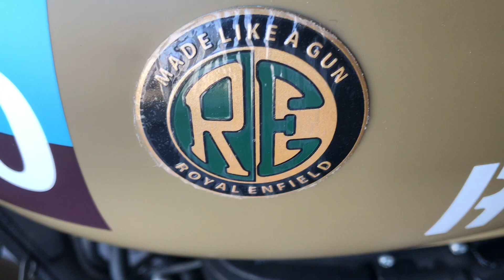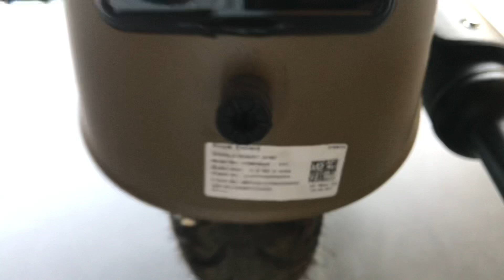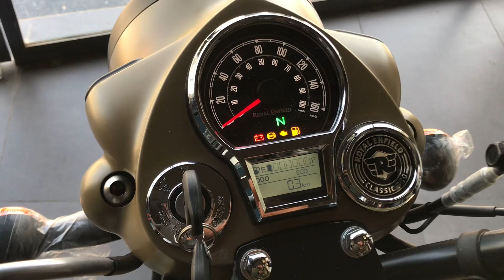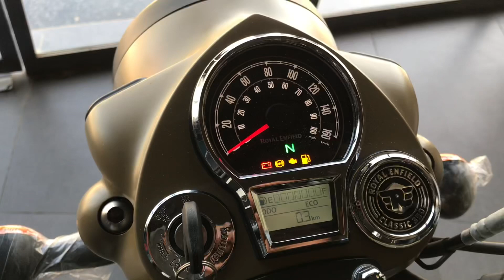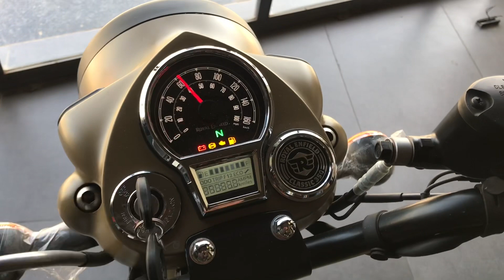2022 Royal Enfield New Classic 350 Signals Desert Sand Full Detail Review In Hindi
2022 Royal Enfield Next Generation Classic 350 Bs6 Reborn Signals Desert Sand Colour Full Detail Review.